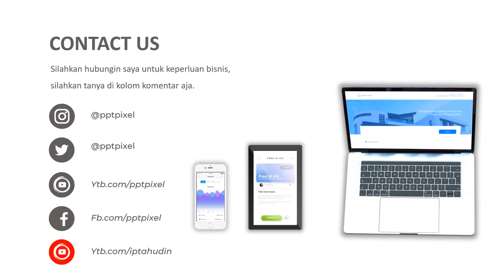Jasa Video Promosi, Video Iklan, Video Animasi, Video Pemasaran Duri Pulo, Jakarta